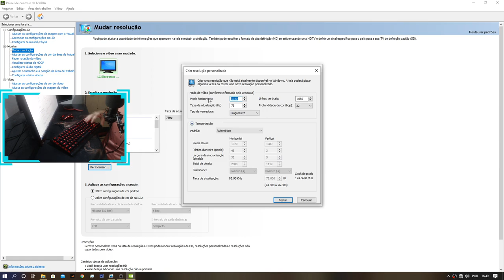1080x1080 (Nova resolução que AUMENTA FPS) CSGO DICAS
Já deixa o LIKED pra fortalece o canal...  💙
 É Novo aqui no canal ? Opaaan - Já Se Inscreve ai maninho :D

Sobre o Vídeo:
Esse RESOLUÇÃO realmente aumenta o FPS (1080x1080?)
Testando um resolução diferente.

🌏-MEU PC
🌏-Placa De Vídeo 1660 6gb
🌏-Processador Ryzer 5 2400g
🌏-Memorias RAM 16gb DRR4  2666HZ 8x2
🌏-Hard Disk 1000 gigas 6mps for 1 secund

-Dicord:discord. gg /m2pvsrh (Junte OS PONTOS)

Créditos: @dnx

➤ Periféricos : 😍 🌿
•Mouse: RED DRAGON COBRA M711
•Teclado: Dark avenger
•Headset: knup401p
•Mousepad: 70 cm PUBG TEAM

csgo,aumentarofpsnocsgo,dicadefps,lagnocs,comomelhorar,comofazer